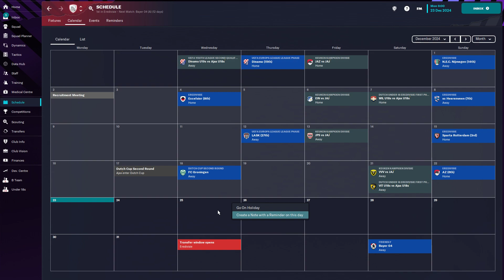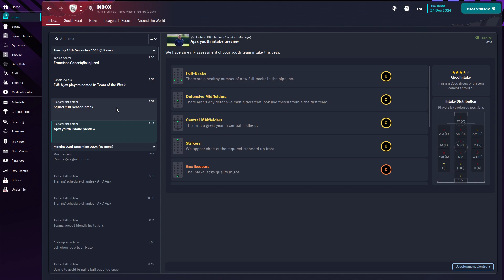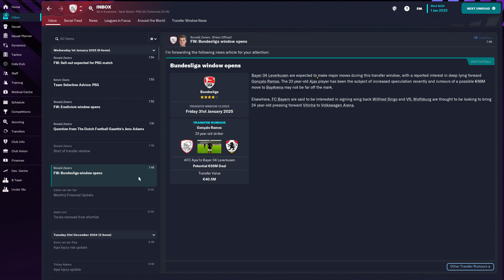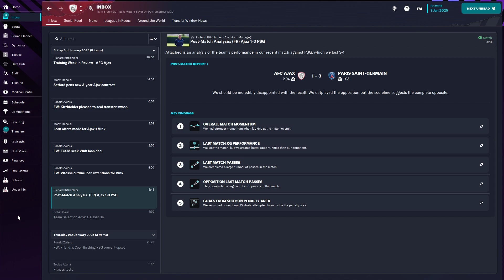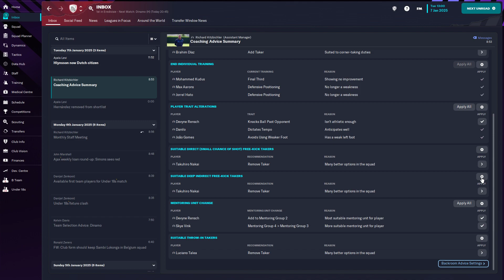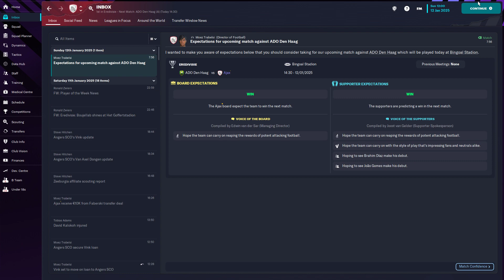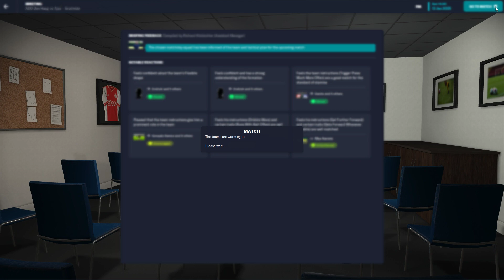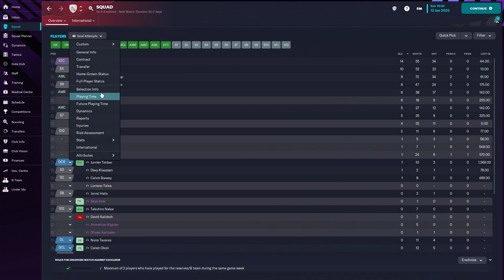FM 23: ajax ep 5